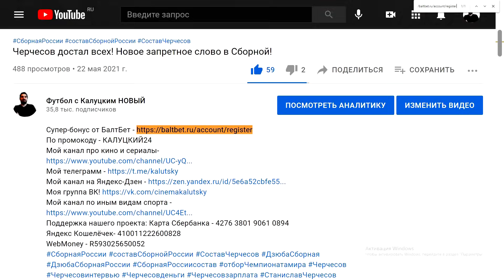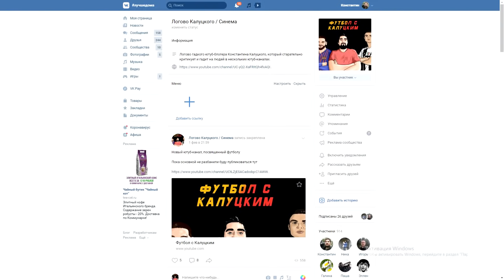Украина сыграла вничью с Францией! Фантастика! Украина - Франция - обзор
Супер-бонус от Балтбет